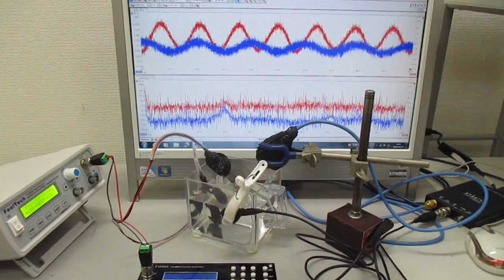複数の超音波発振制御技術 Ultrasonic-labo